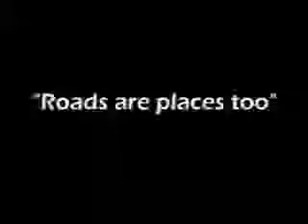Part 8: Stantec's Jeff Grob Roads are Places Too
Jeff Grob works at Stantec as a Senior Associate in the Planning and Landscape Architecture group in New York, NY. In this eight part video series, Jeff describes the idea and importance of transportation enhancements, along with "the four C's: context, comprehensiveness, cost, and constructability, and other pertinent design elements.